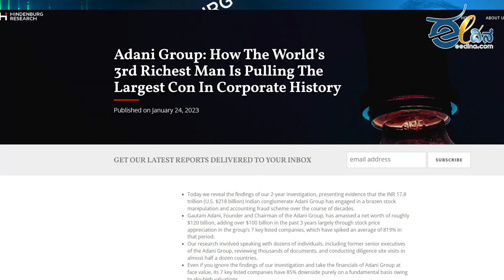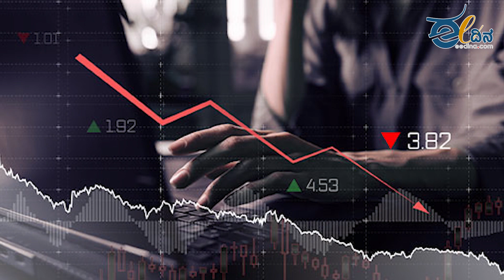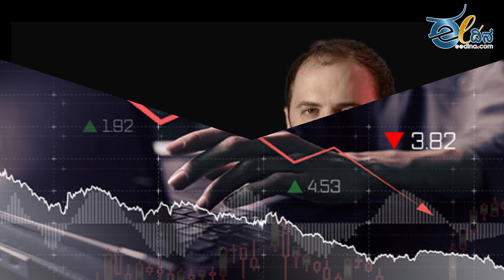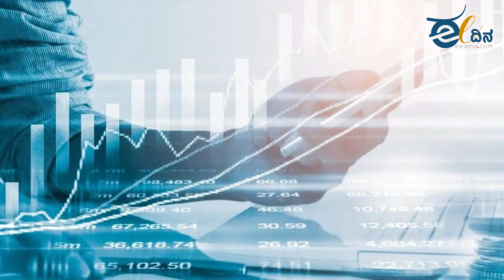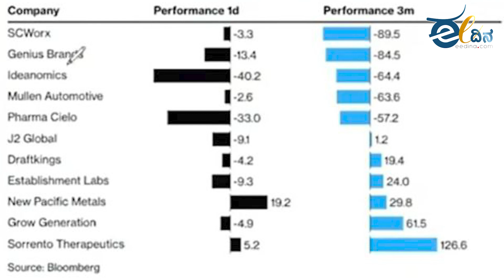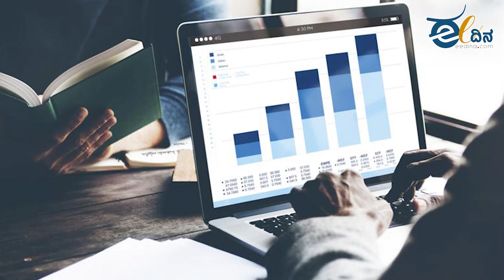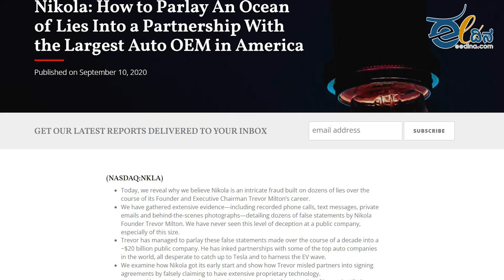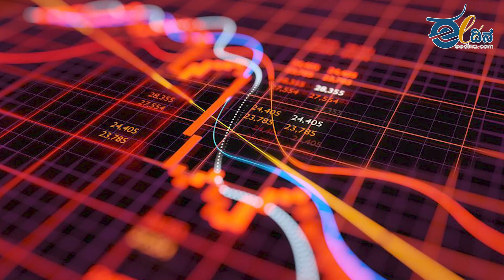ಮೋದಿ ಆಪ್ತ ಅದಾನಿಯನ್ನು ಮುಳುಗಿಸಿದ ಹಿಂಡೆನ್‌ಬರ್ಗ್‌ ಯಾರು? ಸಮಗ್ರ ಮಾಹಿತಿ | Hindenburg | Adani |Modi | eedina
ಜನವರಿ 24ರಂದು ಹಿಂಡೆನ್‌ಬರ್ಗ್‌ ರಿಸರ್ಚ್‌ ಕಂಪನಿಯು ವರದಿ ಬಿಡುಗಡೆ ಮಾಡಿದ ಬೆನ್ನಲ್ಲೇ ಭಾರತದ ನಂ.1 ಶ್ರೀಮಂತನಾಗಿದ್ದ ಗೌತಮ್‌ ಅದಾನಿ 20ನೇ ಸ್ಥಾನಕ್ಕೆ ಇಳಿದಿದ್ದಾನೆ. ಆತನ ಸುಮಾರು 5 ಲಕ್ಷ ಕೋಟಿ ಸಂಪತ್ತು ಕಡಿಮೆಯಾಗಿದೆ. ಇಂತಹ ತೀವ್ರ ಕುಸಿತಕ್ಕೆ ಕಾರಣವಾಗಿದ್ದು ಅಮೆರಿಕದ ಹಿಂಡೆನ್‌ಬರ್ಗ್‌ ವರದಿ. ಈ ಹಿಂಡೆನ್‌ಬರ್ಗ್‌ ಯಾರು? ಇದರ ಕೆಲಸವೇನು? ಎಂಬುದರ ಬಗ್ಗೆ ಇಲ್ಲಿದೆ ಸಂಪೂರ್ಣ ಮಾಹಿತಿ.